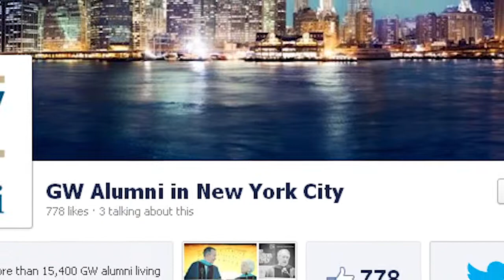GW Men's Basketball Non-Conference Schedule Release 2013-14: Manhattan